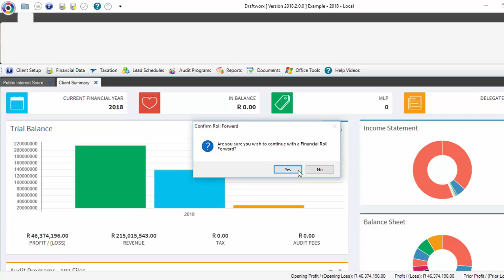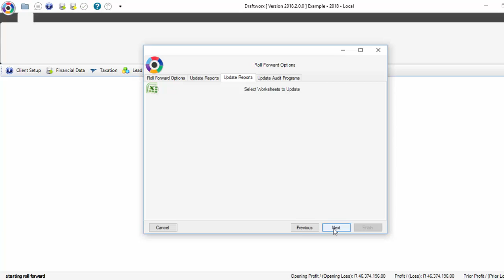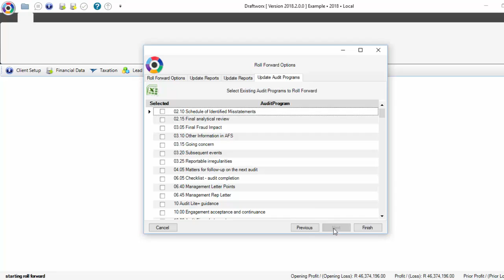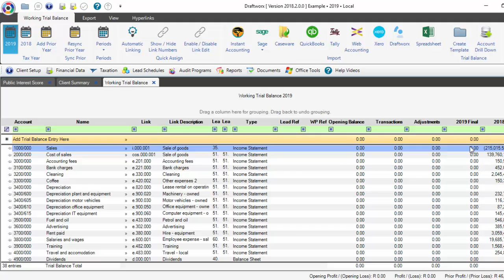Quick video: How to do a year end close in Draftworx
New to Draftworx? Clarissa runs through how to do a year end close in Draftworx. Please let us know if you require any further assistance via Remote Support, email on or telephonically on 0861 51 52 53